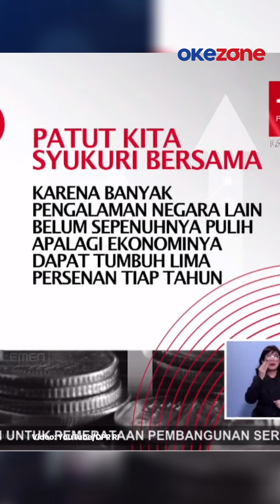Puan Sebut Pendapatan Negara Turun Gegara Penarikan Utang Sangat Besar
Ketua DPR RI Puan Maharani menilai penurunan penerimaan perpajakan dan kebutuhan belanja subsidi yang meningkat sangat besar membuat pemerintah pada akhirnya memutuskan untuk menarik utang yang juga sangat besar. Sebagaimana diketahui, utang pemerintah memang terus mengalami peningkatan. Terbaru, utang pemerintah di era Presiden Joko Widodo (Jokowi) menembus Rp8.502,69 triliun per 31 Juli 2024.